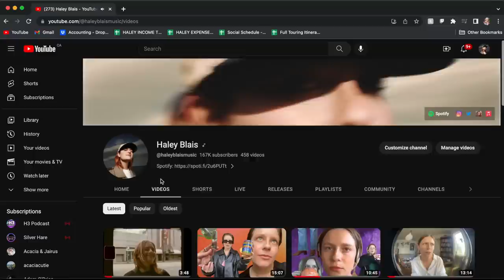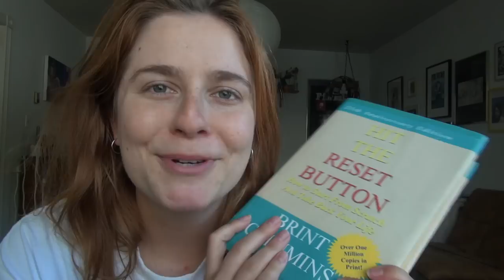Sorry I'm late I ran into traffic